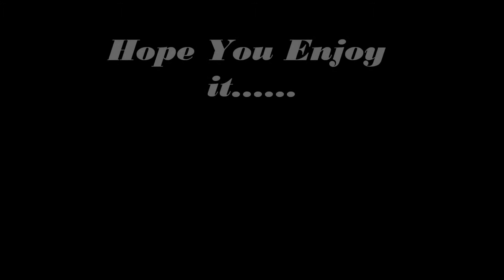Fall 4 Your Type Remix Feat. Calllawso & Young Sage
Fall 4 Your Type Remix Feat. Calllawso & Young Sage. We hope you enjoy it